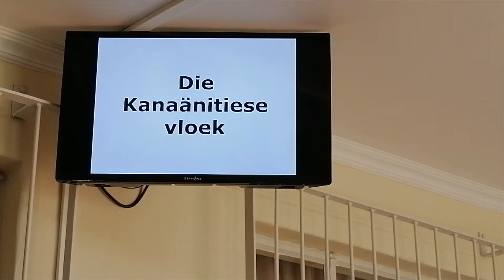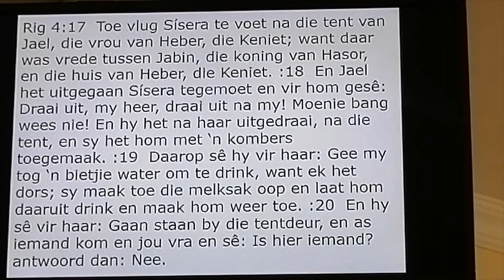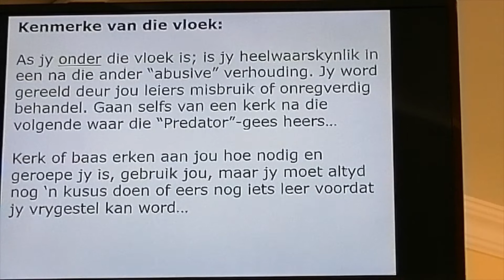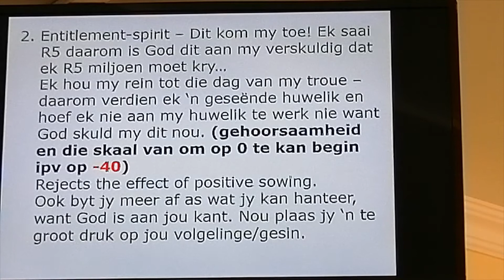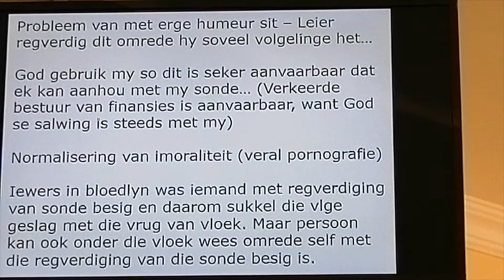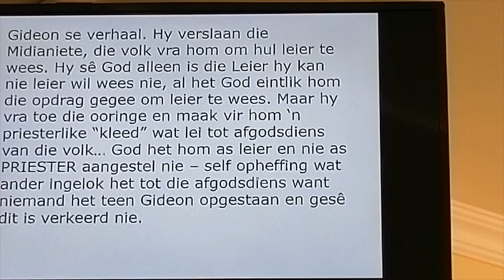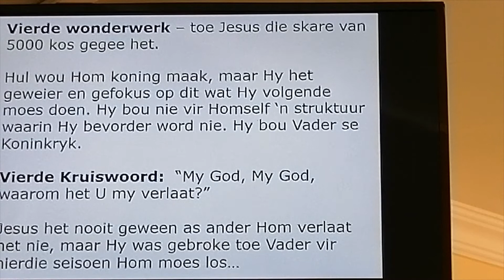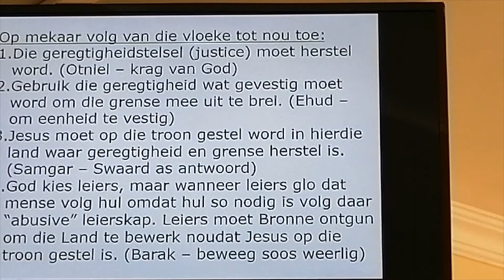Jordaan Bedieninge.Kanaanitiese Vloek. 28 Maart 2021. Jan Meyer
Skrif :
Rigters 4
Genesis 9